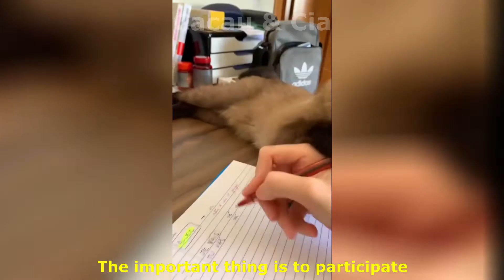Felines funny and cute 😂😂😂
In this channel you will see pets:
Cats, kittens, dogs, puppies cuddly and other exotic animals, doing everything with their owners. Jokes, playing, jumping, sleeping, falling, eating, dropping things, playing dead, living funny situations, compilation and much more...
We love a four-legged friend to brighten our day.
Pets are life, they are joy, they are company, they are guaranteed fun.
And most importantly, they are pure love...

If you have short videos of your pet and want it to appear in my videos on You Tube, just send a message by email: and we'll talk, let's make it famous on the internet😊😊